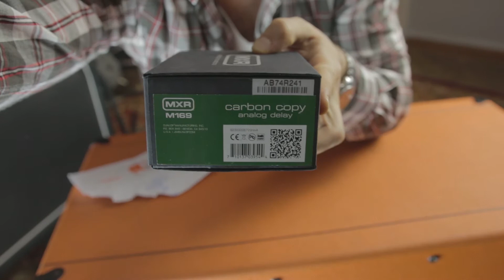UNBOXING | MXR Carbon Copy Original & Bright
UNBOXING Dunlop MXR Carbon Copy & Carbon Copy Bright.

Efekt MXR Carbon Copy udostępnił Riff Megastore, Warszawa ul. Bokserska 62A.